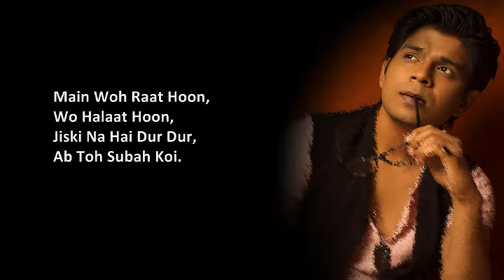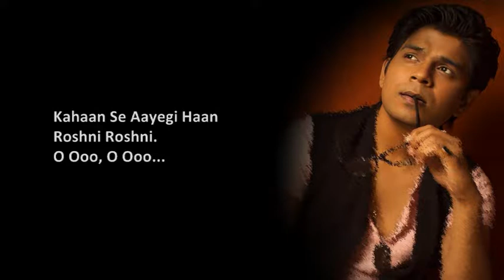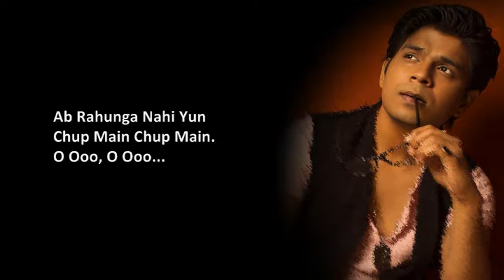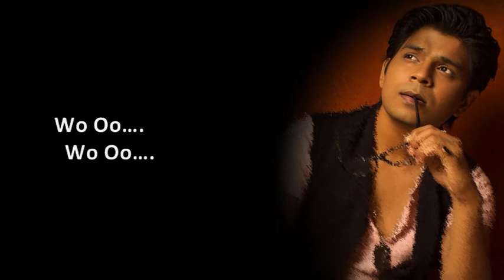Main Woh Raat Hoon Lyrical Video | Commando 3 | Ankit Tiwari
Song: Main Woh Raat Hoon
Singer: Ankit Tiwari
Lyrics: Abhendra Kumar Upadhyay
Music Production: Prasad Sashte
Guitars: Dabbu
Backing Vocals: Harjot Kaur
Chorus: Anupam Amod, Mannan Shaah
Mix & Master: Shadab Rayeen @NewEdge, Mumbai.
Vocal Design: Smith Thampan
Production Manager: Anupam Amod
Assistant to Prasad: Tushar Joshi
Assistants to Shadab: Abhishek Sortey & Dhananjay Khapekar
Recording Credits:
Ankit’s Vocals recorded by Samir Dharap at Asia Music Vision Recording Studio, Mumbai.
Chorus and Backing Vocals recorded by Rupjit Das at Playhead Studio, Mumbai.
Guitars recorded by Prasad Sashte @StudioCave, Mumbai.